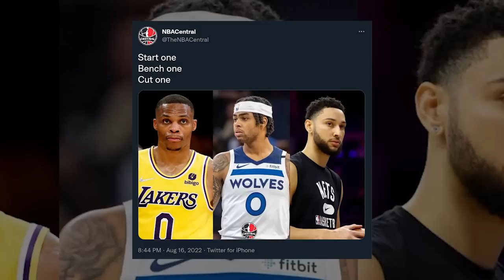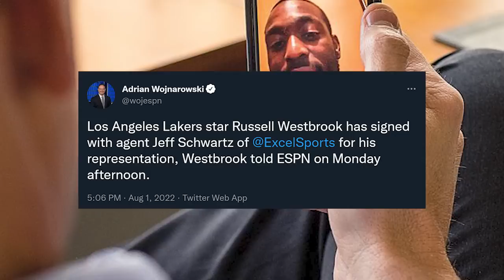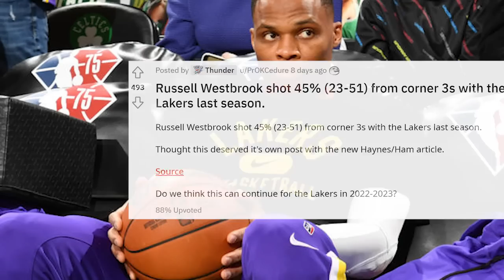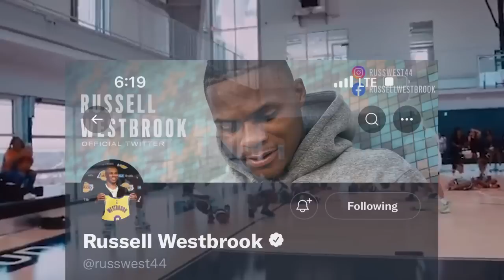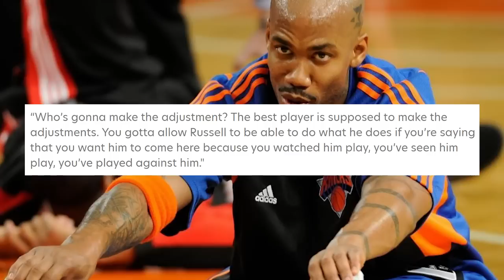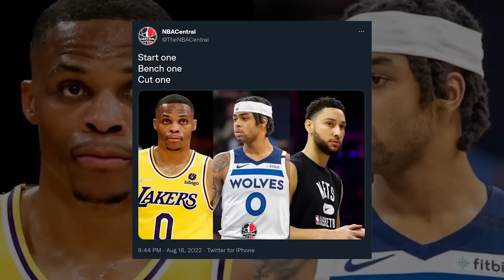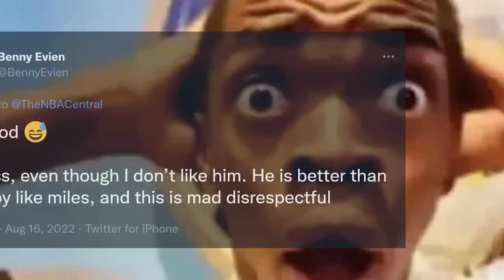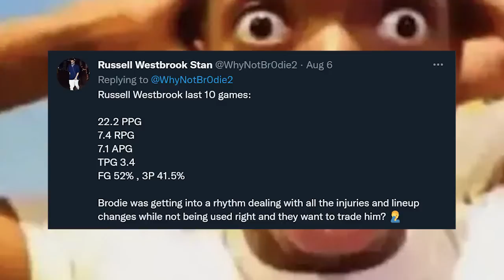The Sad Truth About Russell Westbrook..